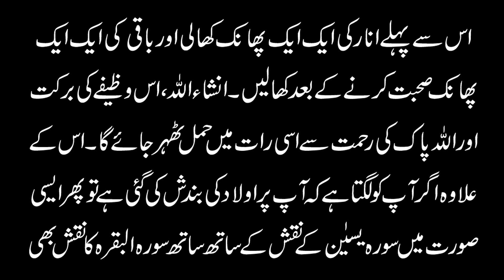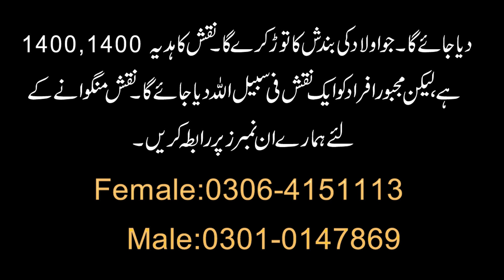Ek Raat Mein Hamal Thaharne Ka Amal | Surah Yaseen Ka Wazifa |Inshallah Aulad Ki Khushkhabri Mile Gi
Aaj ki video ka mozu hain ek raat mein hamal thaharne ka amal | surah yaseen ka wazifa | inshallah aulad ki khushkhabri mile gi.
 Details K Liya Video Ko Last Tak Dekhen.

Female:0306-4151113